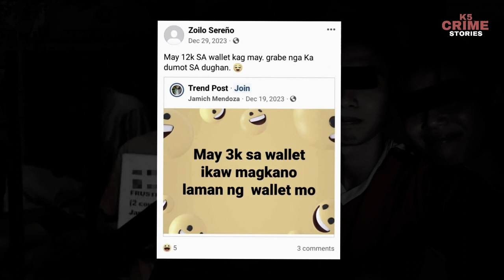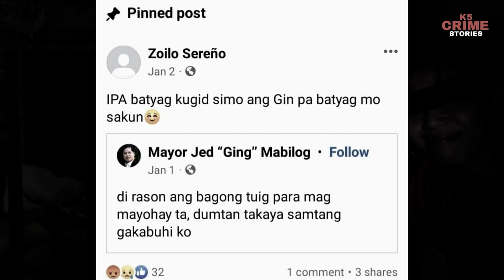GUIMARAS STATE UNIVERSITY CRIME INCIDENT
Estdyante gin pat*y sang iya anay kahagugma sa sulod mismo sang iila eskwelahan.